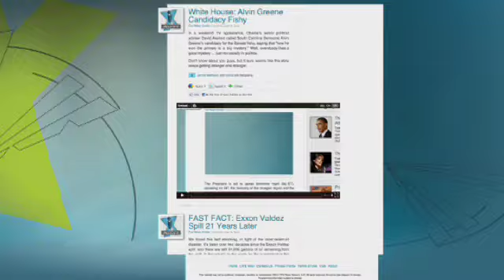Rick Santorum Launches 2012 Campaign for the White House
The Pennsylvania senator announced his presidential run for 2012.  He talked about the birth of the Tea Party and "how people stood up for America and understand something is wrong."  He explained what he wants to do for America if he becomes president in 2012.

As he continues on with his speech and plans for 2012,  Rick realized that a member of the community that was there to hear him speak seemed to get sick and he made sure that the person got help.